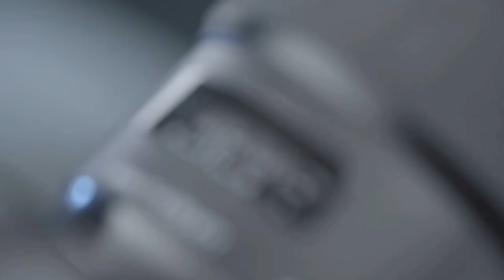Miniglobe 2022 - Jak się nie pozabijać? Co spaja społeczeństwa?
Na tegorocznym ogólnopolskim przeglądzie spektakli anglojęzycznych MiniGlobe mieliśmy okazję wspólnie skonfrontować się z ważnymi opowieściami. Co z tej konfrontacji wyszło? ks. Szymon Bańka FSSPX